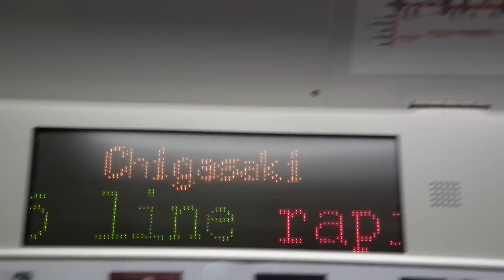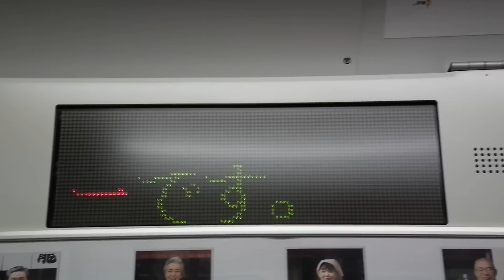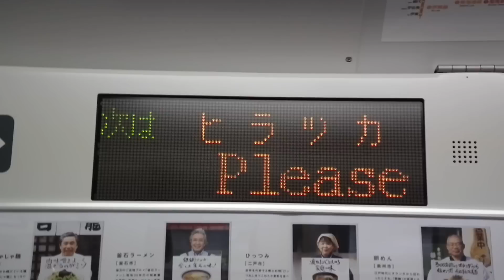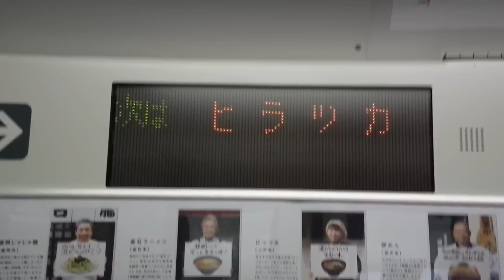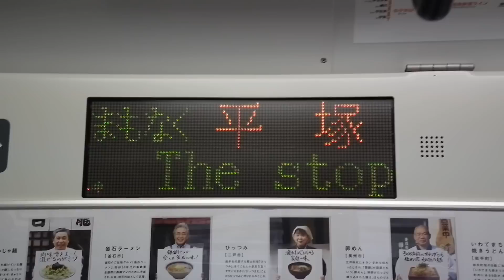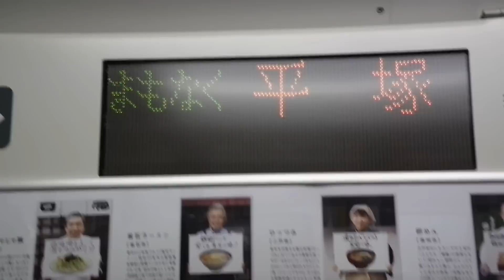[FullHD] 東海道線E233系3000番台旅客案内用LED (茅ヶ崎⇒平塚)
E233系3000番台に搭載されている旅客案内用LED表示機です。茅ヶ崎で対向のE231系がドア閉前に発車します。冒頭でフレームアウトしてしまいました。